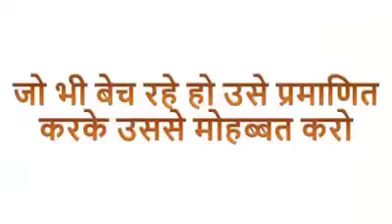HARSHVARDHAN SIR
MOTIVETIONAL TRAINER